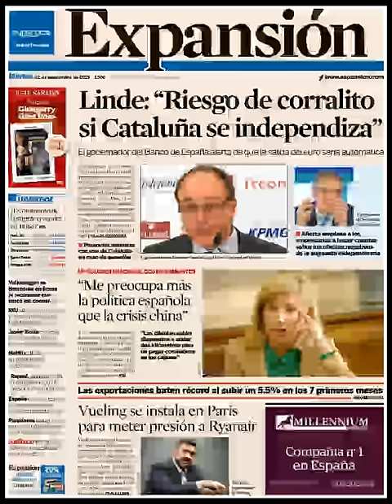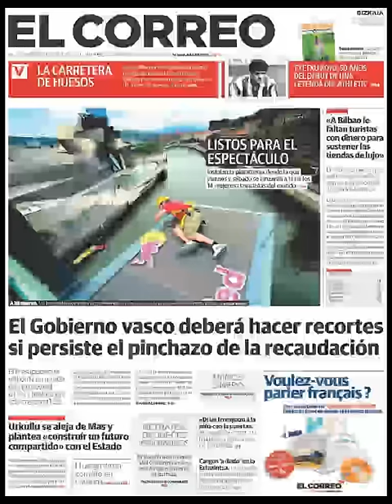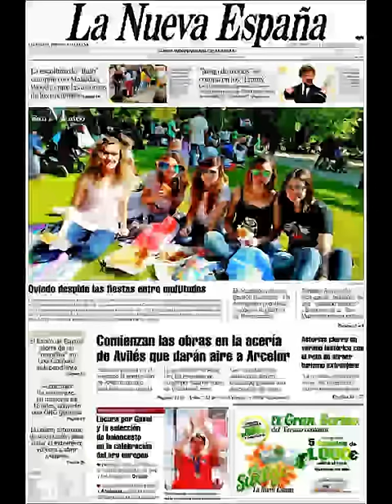Noticias Martes 22 Septiembre 2015 Principales Titulares Portadas Diarios Periódicos España Spain